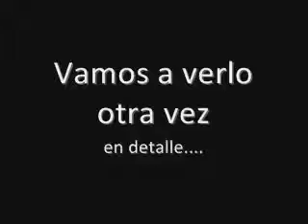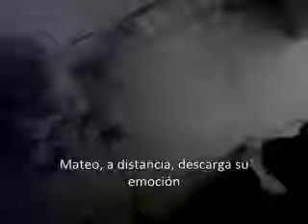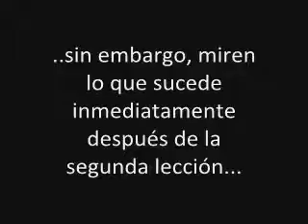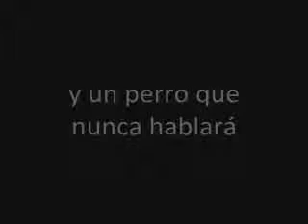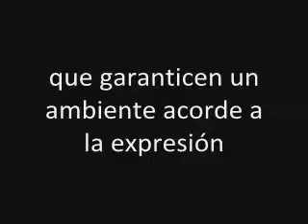El Perro Urbano: Señales Interespecificas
Perros y niños dentro de un ámbito de convivencia, es posible!. Para eso se necesita educación y responsabilidad. Favorecer que el ámbito sea propicio para que el encuentro se produzca dentro del juego de emociones controladas y asistidas por gente adulta que conozca al perro y su lenguaje.